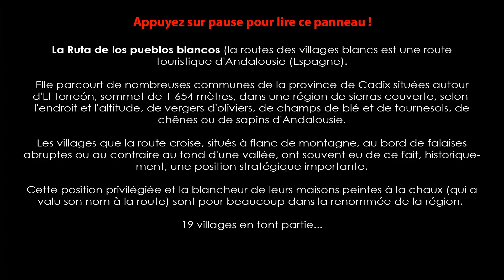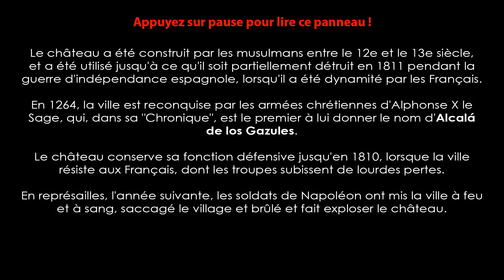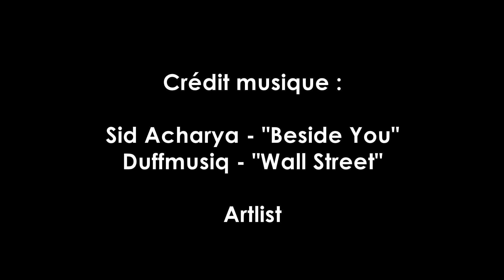157 - 07.12.22 - Los Pueblos blancos 06 (Alcalá de los Gazules)